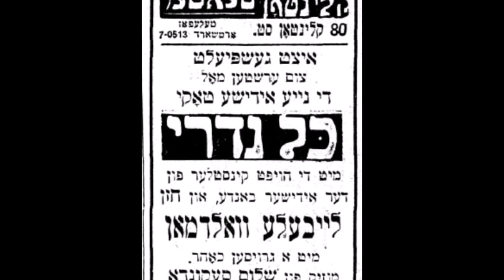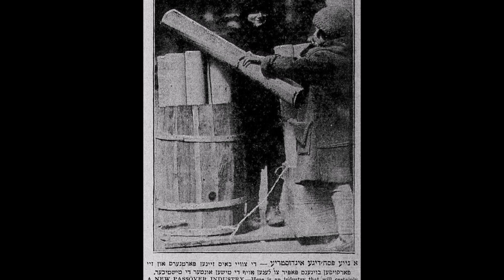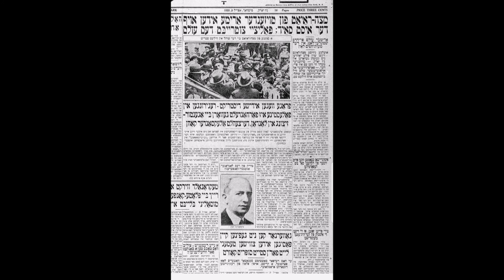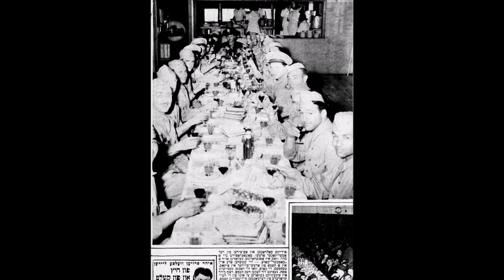Leibele Waldman - Pesach Lied (Yiddish) WEVD Radio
Cantor Louis Waldman was born on June 22, 1907 in New York of a family of Galician immigrants. Growing up on the Lower East Side of Manhattan, Leibele (Louis) Waldman was recognized as a "wunderkind", officiating at the pulpit with a choir by the age of nine.

He began his studies as a youngster at an institution later known as the East Side Talmud Torah and subsequently at the Yeshiva of Rabbi Shlomo Klieger. It was during this period that his inherent musical and hazzanic talents were first noticed.

Affectionately referred to as Leibele (as he would be throughout his career), the young hazandl began to appear with frequency in a number of local synagogues. Realizing the importance of a musical background he then studied music and sulfeggio (sight reading) with a local East Side musician, Shabbtai Weingarten.

Befriended and influenced by the great Cantor Yossele Roseblatt, Waldman went on to develop his own distinctive style which is still influencing cantors today. A lyric baritone, Waldman's amazing vocal range, coloratura, flawless falsetto and sweet voice allowed him great flexibility interpreting prayers that have become "standards". His renditions of Ki Lekach Tov, Sarfe Maloh, Odom Y'sodo Meofer, L'fichoch Anachnu and Hineni (s'firah) are just a few of the many Waldman masterpieces. His skilled improvisations at the pulpit prompted one cantor to state, "When listening to Waldman, I felt as though I was being transported into another realm as Waldman pleaded for his congregation."

Waldman was a pioneer in phonograph recording, radio and Jewish Movies ("talkies") all of which showcased his cantorial talents to an appreciative audience. His extensive travels throughout the United States and Canada invariably drew large crowds to the synagogues and concert halls where he appeared.

Waldman's recordings of liturgical compositions, Yiddish folk songs and Hassidic melodies earned him fame and recognition. He was heard live for twenty years, twice a week, on Radio Station WEVD. The warmth of his voice, his stage presence and personality made him a favorite among his listeners. His guest appearances at Madison Square Garden delighted Jews and non-Jews who also attended in great numbers.

While still a young man, Waldman concertized with Zavel Kwartin (in his eighties at the time) and Yossele Rosenblatt. In fact, Rosenblatt shared the stage with Waldman during his final concert in the United States before his death in Palestine.

After the success of "The Jazz Singer" in 1929, motion pictures or "Talkies" as they were called, became quite popular. Waldman performed in twelve Jewish "short subjects" between 1931 and 1942. The Library of Jewish Film at Brandeis University has restored many of these Waldman films and offers them for sale.

During World War II, Waldman entertained Jewish troops stationed in the United States. He officiated at several thousand wedding ceremonies as he was greatly sought after because of his unique musical style. One cantor was quoted in the New York Times saying, "When you had Waldman you had the best"!